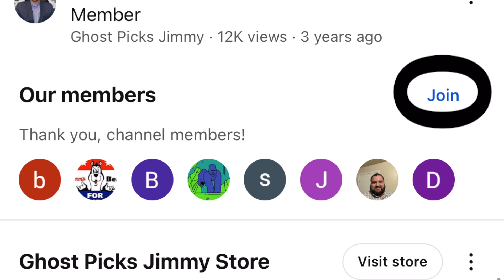6-3 NFL Pre Season HEATER!! l Free NFL Picks Today Chicago Bears vs Chiefs Prediction 8-22-2024